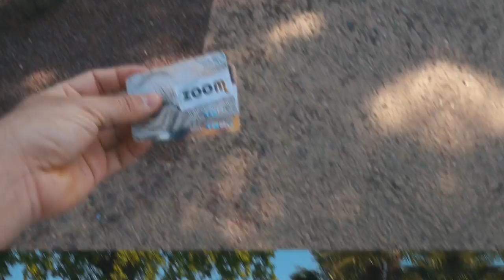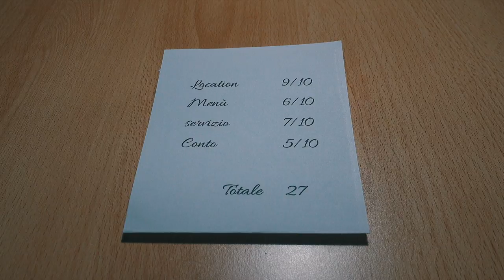Alessandro Borghese giudica i lemuri!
Una visita al parco Zoom in provincia di Torino come se fosse una puntata di 4 ristoranti!

Video registrato con:
Sony RX100 M4
Zoom H2n
GoPro Hero 3+
Canon 600D
Canon 50mm
Tamron 17-50
Stabilizzatore GoPro

Se avete letto fin qui scrivete in un commento  - JULIEN -